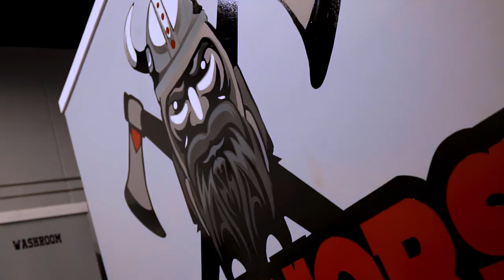TRENDY Axe Throwing B ROLL! - Warriors Axe Throwing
Really stoked on how this video turned out for Warriors Axe Throwing! Had a lot of fun filming that intro sequence, and it didn't take too long to film.

Some Gear That I Use:

Sony a6500
Moza Air 2
Great RGB Lights
Slate ML-1 Mic
Apollo Twin
Macro Extension Tubes
The Best Starter DSLR
$100 Steadicam
LENS BALL
AFFORDABLE Camera Bag
Great Intro ND Filter Kit
Wired Lav Mic
Wireless Lav Mic